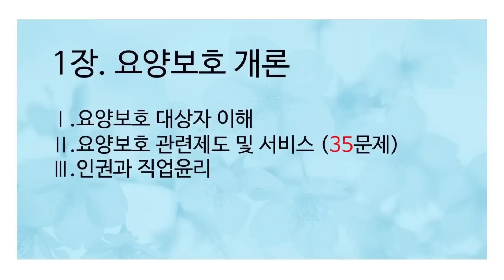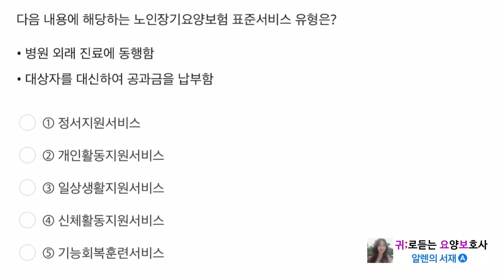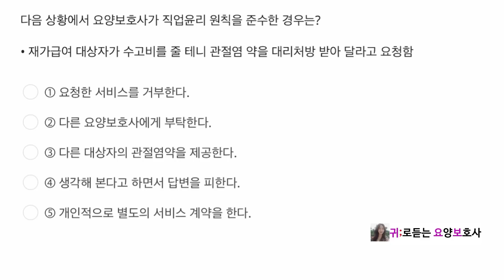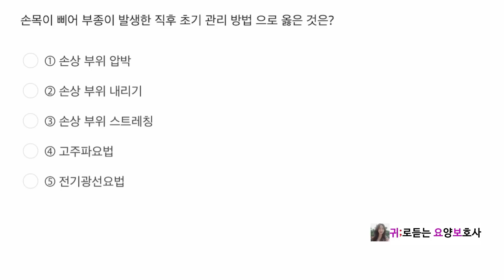개론 )요양보호사 예상문제/2023 요양보호사 컴퓨터시험CBT/귀요보/강의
2023요양보호사 합격비법 웰컴투 귀요보~!